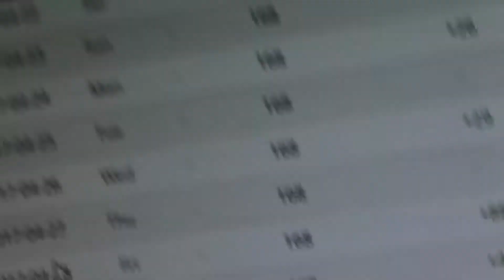i am going insane (meme review)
stop